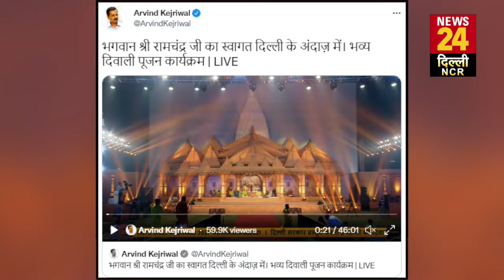Delhi में बना 'राम मंदिर', CM Kejriwal ने भगवान राम की शरण में मनाई दिवाली !